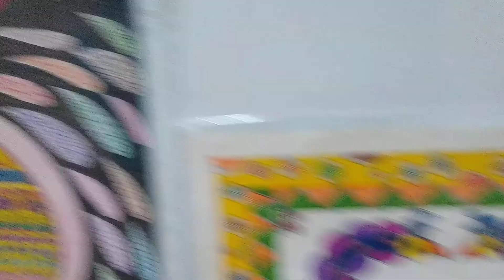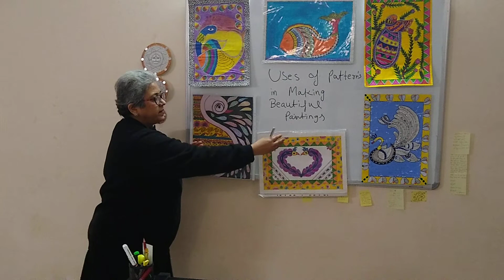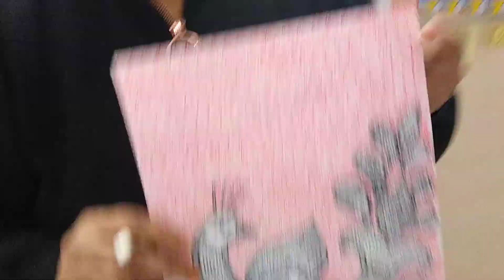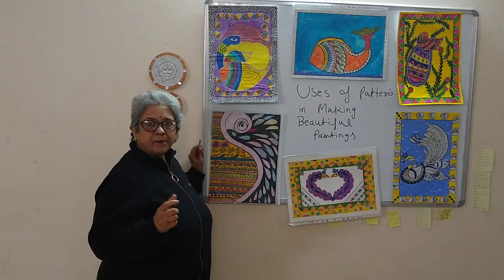Use of patterns in making beautiful paintings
Class 12th work: Use of patterns made in previous classes to create new paintings.